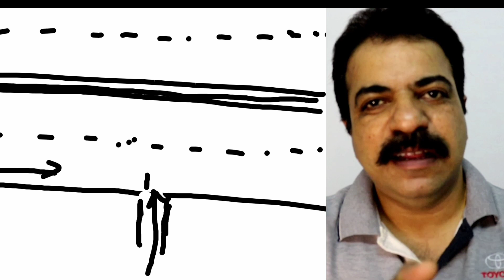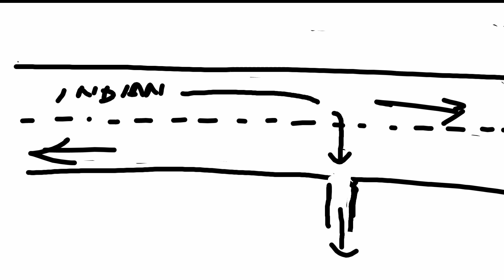അറബികളിൽ നിന്ന് പഠിച്ച നല്ല ഡ്രൈവിംഗ് ശീലങ്ങൾ. Best driving manners of Arab people. malayalam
അറബികളിൽ നിന്ന് പഠിച്ച നല്ല ഡ്രൈവിംഗ് ശീലങ്ങൾ. Best driving manners.How to drive a car malayalam.